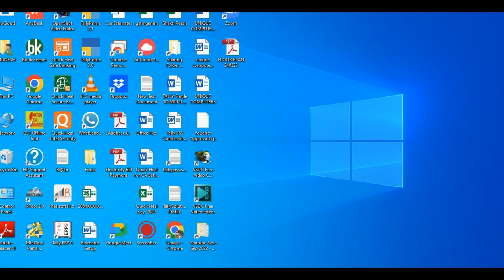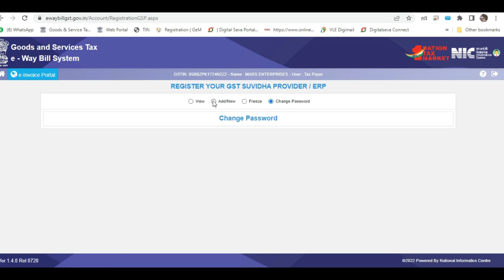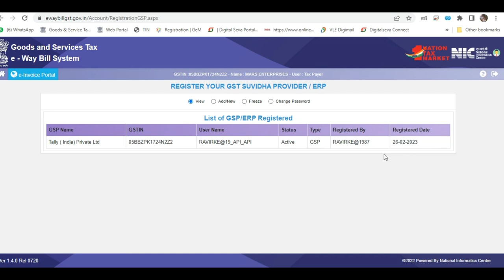How to Register GSP for einovoice and eway bill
Description,
This Video made by Unique Computers, Roorkee
We are Provide all type solutions for IT and Security with Accounting,
Tally Partner for since 2006, you can contact with us for Free Demo, Tally Purchase, Tally Training and Tally Software Service with in office time or mail us any time at
Deals in
TVT Distributors for Uttarakhand
Tally Certified and Sales Partner
Networking Solutions Providers
Attendance and Payroll Solutions
98% Satisfied Client in 2021-22 as per Tally Solutions Pvt Ltd.